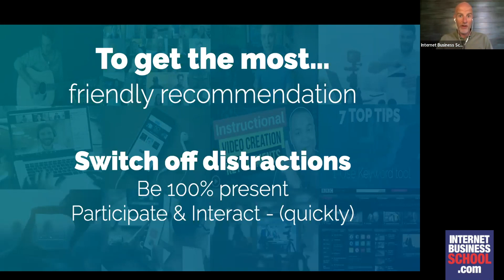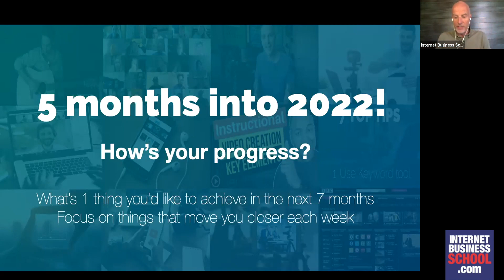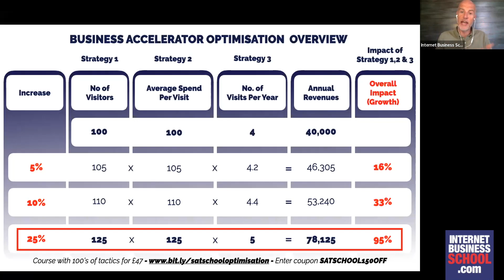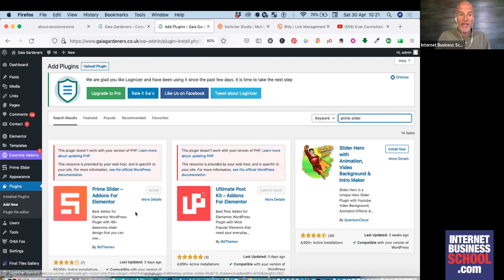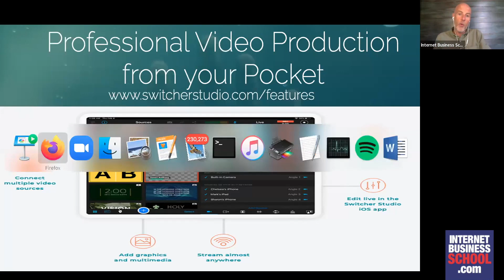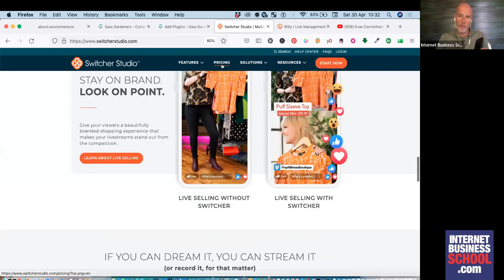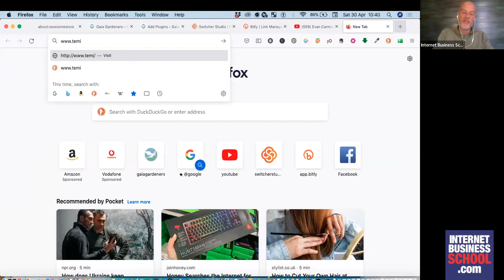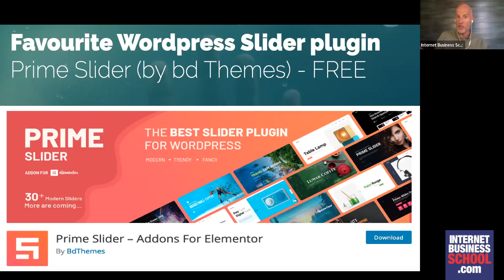Tools to change your business and your life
Internet Business School coach Ben Brophy leads this fantastic session on the top tools to change your business and your life.
Starting with his his top 6 questions that will help you focus on transforming your life & business. Where are you investing your time? What's working for you? What isn't? What can you do differently? What can I do to increase the number of customers? How can I increase the frequency of purchase? What can you do to increase the amount spent per transaction?  He demonstrates a simple technique to distill your answers and keep you focussed.
He then takes you through some of his top business tools that he has used to great effect to transform his guess, from business accelerators, Wordpress plugins..and lots more.